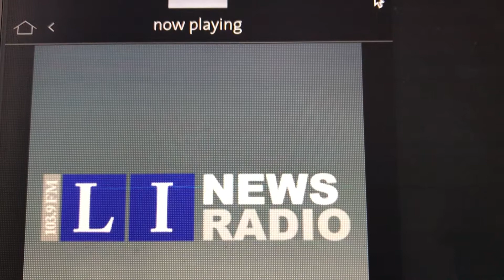Long Island News Radio